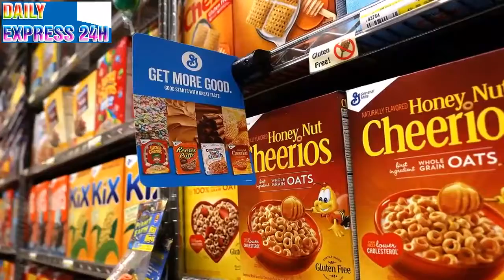Carcinogenic weed-killing toxin found in dozens of cereals - NY Daily News